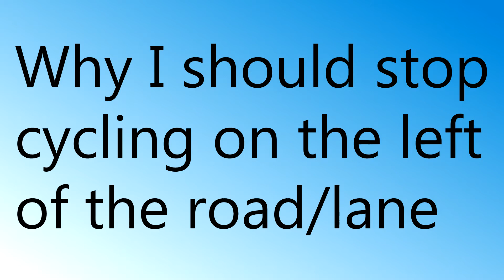Why I need to stop cycling on the left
A timely reminder that I was drifting over to the left of the lane and need to ride more centrally.